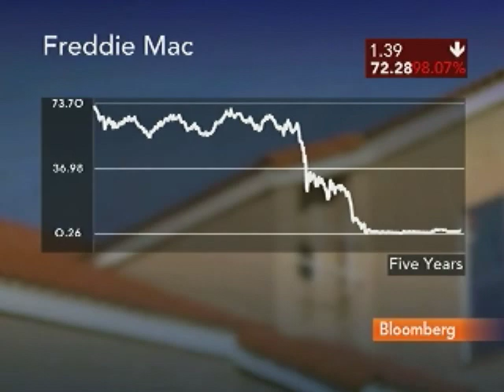Wallison Says Fannie, Freddie Seeing `Enormous' Losses: Video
Dec. 31 (Bloomberg) -- Peter Wallison, senior fellow at the American Enterprise Institute, talks with Bloomberg's Betty Liu about the outlook for Fannie Mae and Freddie Mac.
     Wallison also discusses the U.S. government's aid to Fannie and Freddie and the outlook for U.S. housing finance. (Source: Bloomberg)